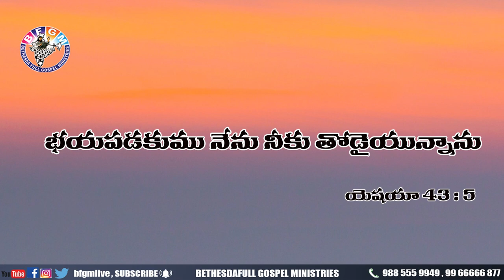Today's promise 21.06.2020 | BFGM LIVE